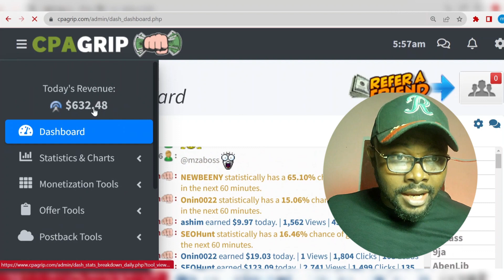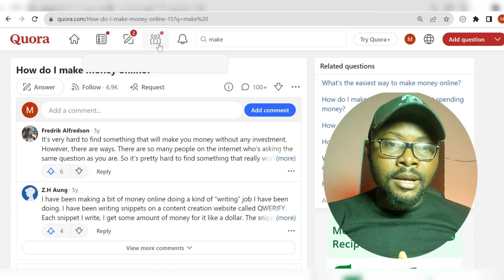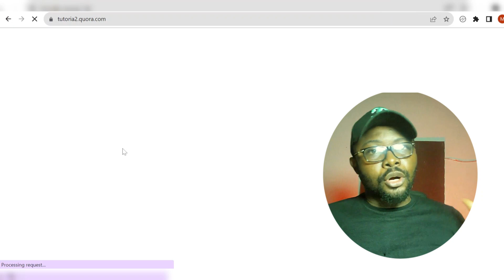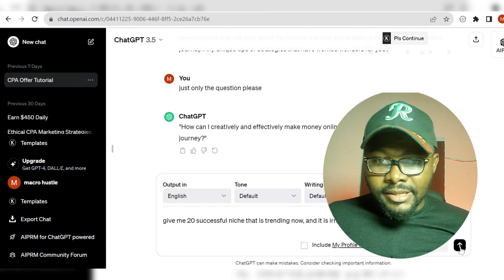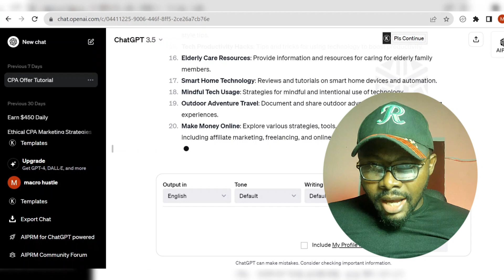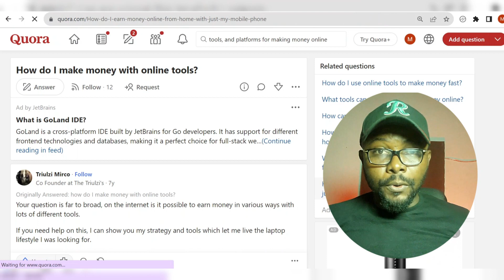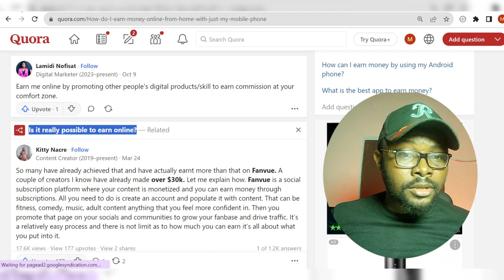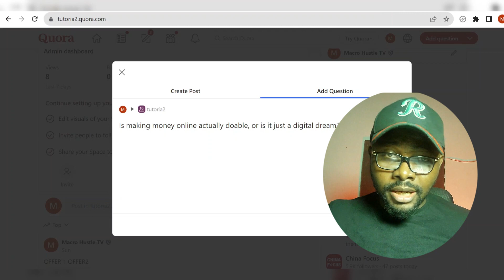How to Make Money Online Easily | CPA MARKETING NEW TRAFFIC METHOD 2024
here is My Free Proxy Bonus In this Video, I shared How to "Make $$678 Daily CHATGPT New Idea | Make Money Online 2024", using chatgpt to drive organic traffic from Quora space and make money online very easy from CPAgrip.

IGNORE THESE:
cpa marketing
cpa marketing for beginners
cpagrip tutorial
cpagrip content locker
cpa grip
cpagrip content locker tutorial
Cpabuild
Cpagrip
Cpa Marketing
content locker